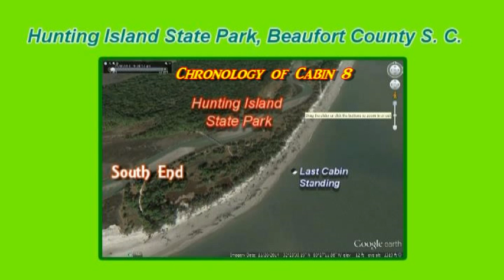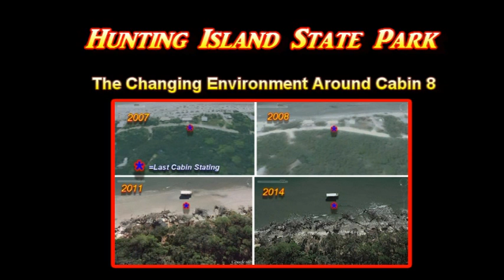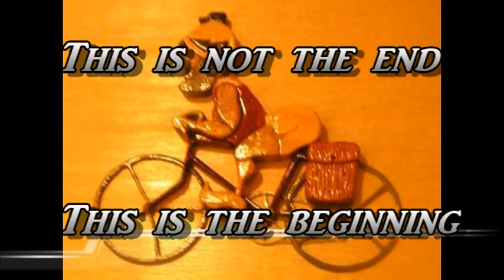Hunting Island State Park, Last Cabins Standing, May 30, 2015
In 2008 the southern end of Hunting Island State Park had 50+ cabins available for families vacationing in the park to use. Beautiful beachfront view of the ocean, on both sides of Cabin Road. Today, May 30, 2015 only three cabins remain. Two of the three cabins are still available for vacation, a third cabin has been closed since 2010, and still stands proudly on the beach, as a testimony to its strength.